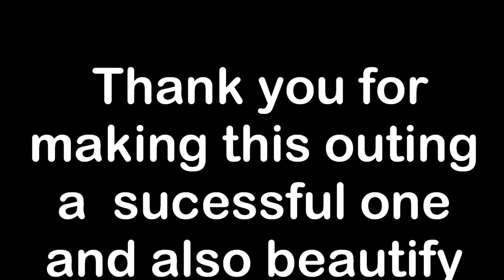Beach Outing with Rembau Vivekananda Home kids